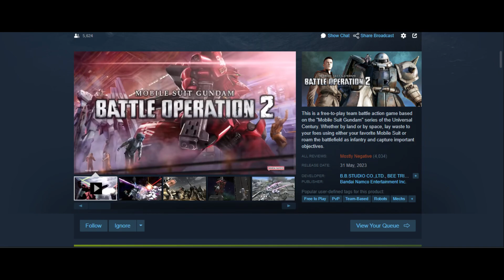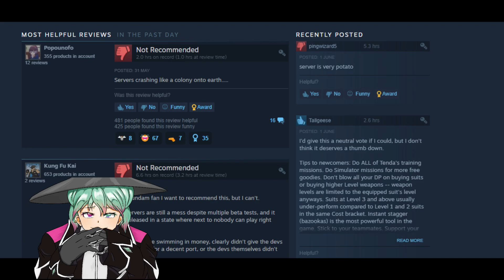Gundam Battle Operation 2's PC Release Disaster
Bamco, please fix yo servers...DX

Please Like and Sub if ya want more like these vids!

More stuffs later~